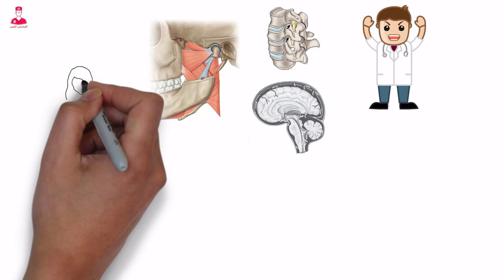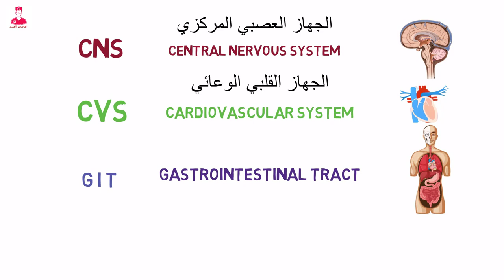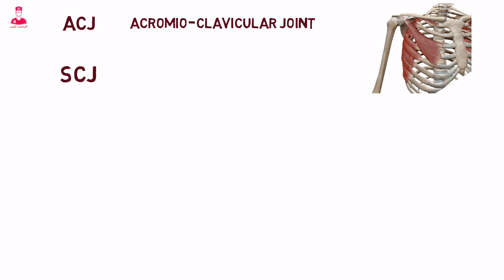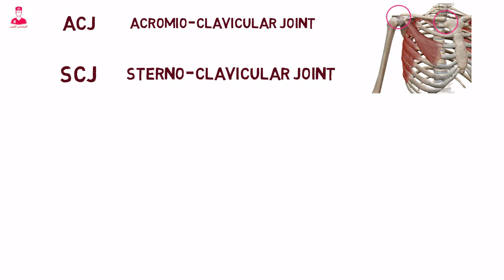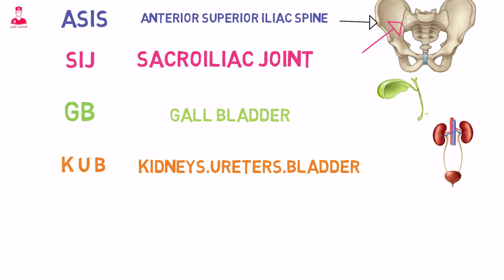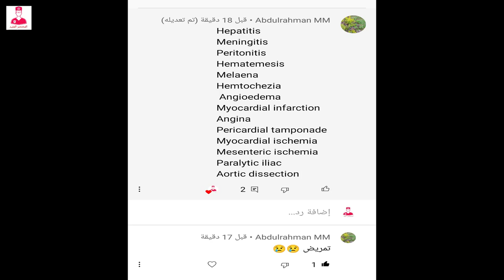Medical abbreviations|| إختصارات طبيه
Medical terminology
Medical abbreviations
Anatomical abbreviations
Anatomical terminology